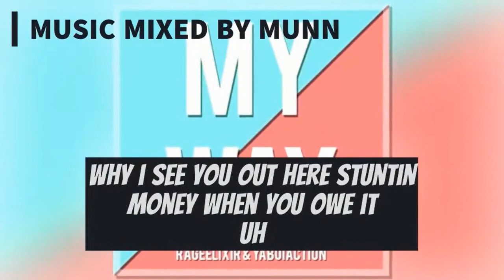my way lyrics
this song came out in march